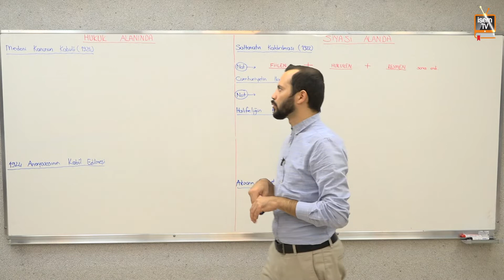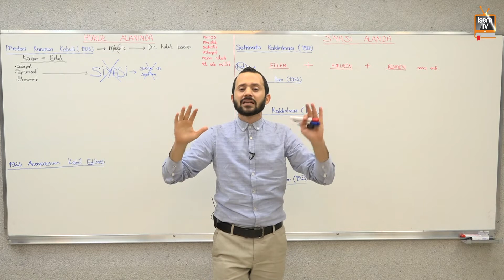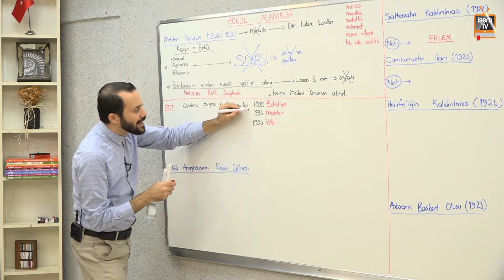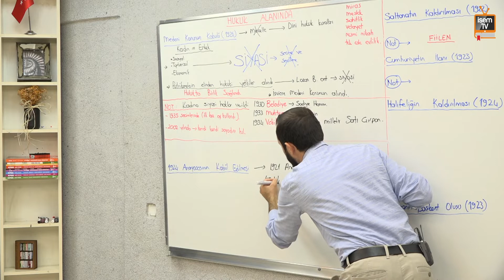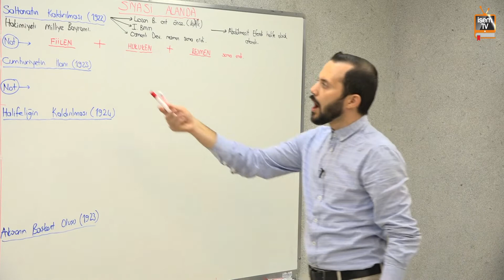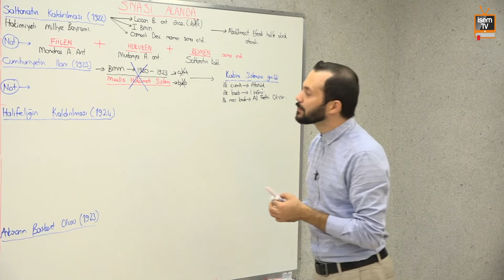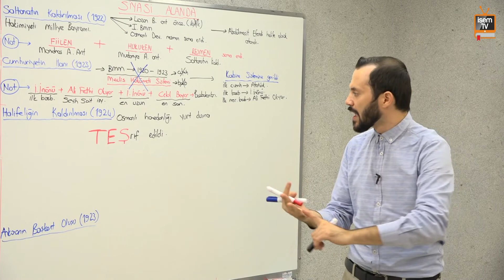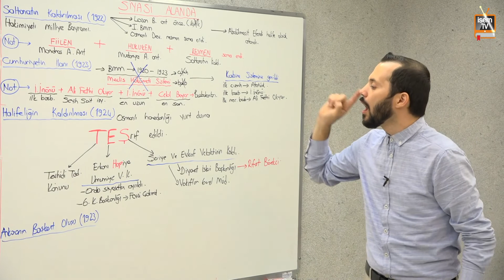58) Atatürk İlke ve İnkılapları - 3 / İbrahim KARAKAYA (KPSS - TYT - AYT - LGS) İsemTV - 2023